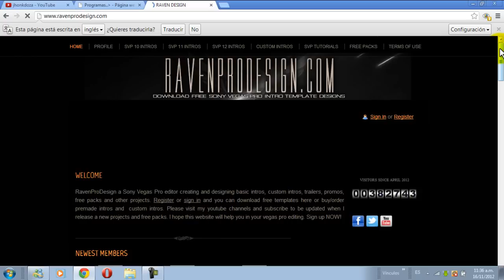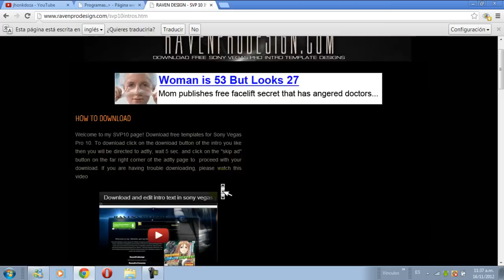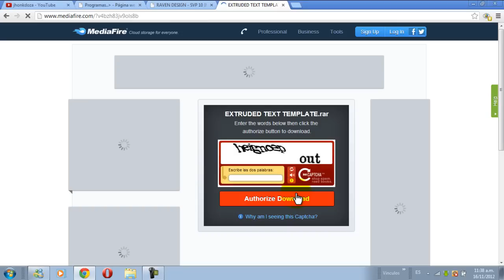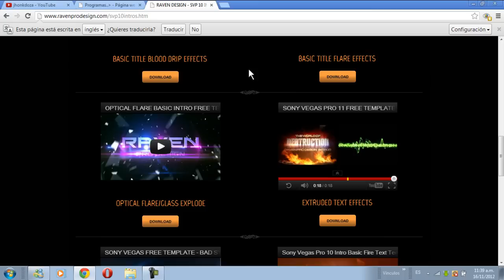intro editables sony vegas pro 10